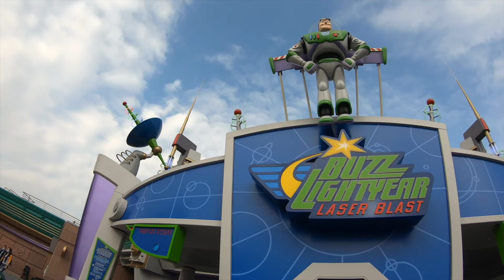VLOG1: MAMIE ET PAPI DE RETOUR À DISNEYLAND PARIS ET(DÉCOUVERTE RESTAURANT WOK L'ÉTOILE PRÈS DE DLP)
HELLO,

LES ARCS-EN-CIEL NOUS ESPÉRONS, COMME TOUJOURS QUE VOUS ALLEZ BIEN ?
AUJOURD'HUI PREMIÈRE VIDÉO D'UN SÉJOUR PASSÉ EN COMPAGNIE DE LA FAMILLE.
COMME VOUS AVEZ PU LIRE DANS LE TITRE MAMIE ET PAPI SONT DE RETOUR SUR LES PARCS DISNEY ET POUR NOTRE PART NOUS REVENONS APRÈS UN LONG MOMENT SANS AVOIR PASSÉ LES PORTES DE NOTRE DEUXIÈME MAISON DISNEYLAND PARIS ET PAR LA MÊME OCAAASION VOUS FAIRE DÉCOUVRIR UN RESTAURANT PAS TRÈS LOIN DE DLP.

ADRESSE: 1 BOULEVARD CHARLES DE GAULLE CENTRE COMMERCIAL ZAC DU FORT MARDI, 77144 Montévrain | Plan

NOUS ESPÉRONS QUE VOUS ALLEZ PASSER UN TRÈS BON MOMENT EN NOTRE COMPAGNIE🌈